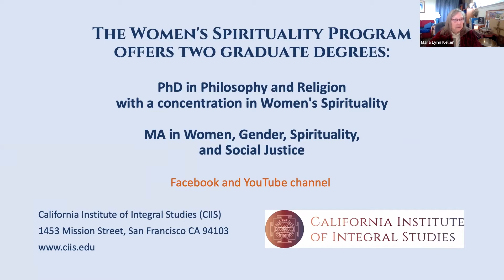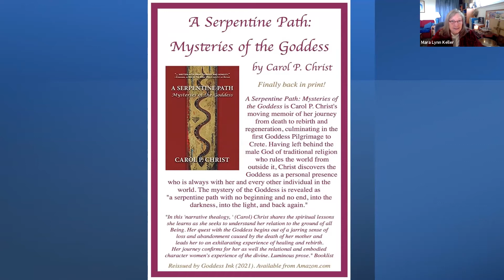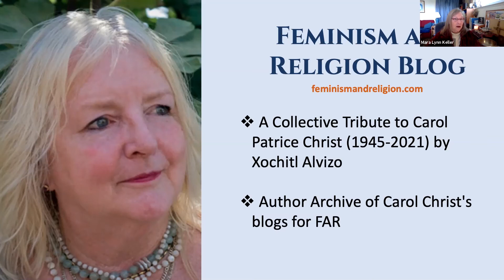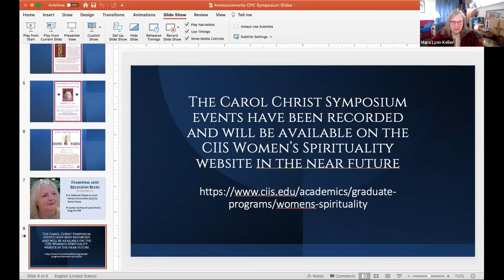10 - Carol P. Christ Symposium: Symposium Announcements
Symposium Announcements

Carol P. Christ Symposium in Celebration of her Spiritual-Feminist Activism and Women’s Spirituality Scholarship

Organized by the Women's Spirituality Program at the California Institute of Integral Studies (CIIS)

This multi-dimensional Symposium honored the spiritual leadership and scholarship of Carol P. Christ (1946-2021) by bringing together an array of people who feel she profoundly impacted their thinking and way of life. A brilliant thinker and eloquent writer, Carol took a courageous stand to acknowledge Goddess and articulate the contours and substance of a Goddess religion for our times. This put her among the leading voices of the contemporary women’s spirituality movement. Her insistence that women begin from the truth of our experiences, share our stories, and create more complex systems of thinking and being in the world informs all her work, including her ecosocial justice political activism and her construction of a systematic Goddess thealogy.